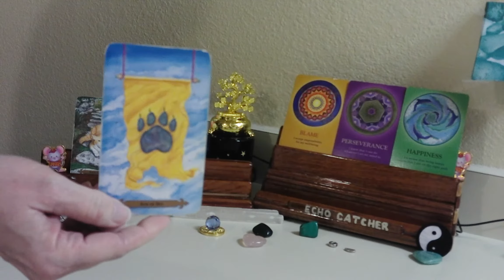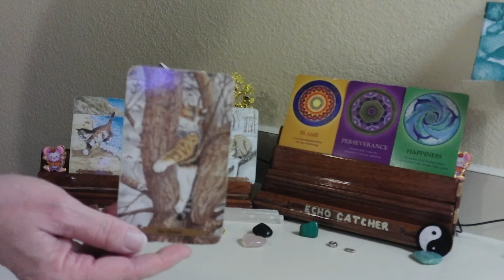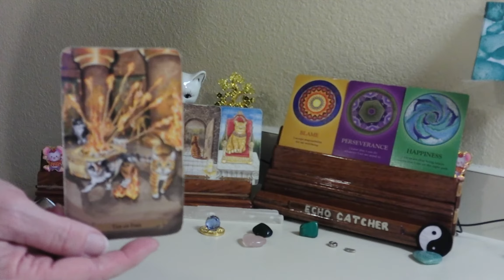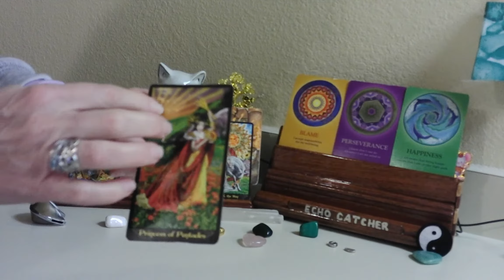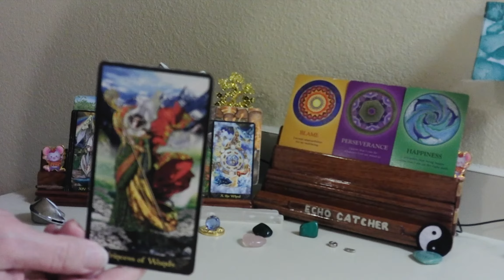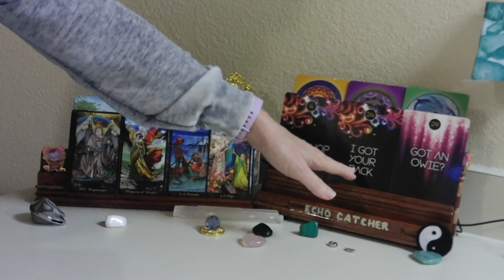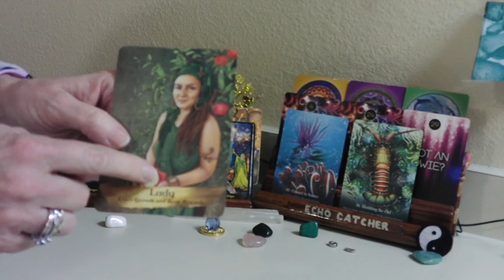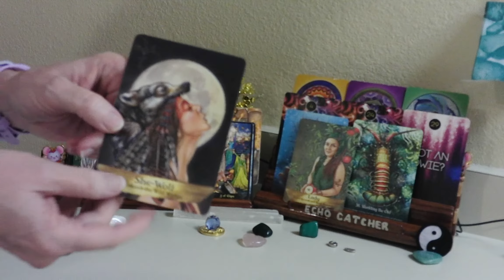GENERAL READING/ HOW THEY FEEL ABOUT U!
YOUR PERSON THINKS YOU HAVE A UNIQUENESS, NO ONE ELSE HAS EVER SHOWN THEM. YOU ARE STRONG LIKE A WOLF, IN YOUR PERSON'S EYES. THEY SEE YOU ARE GOING THROUGH A TRANSITION. THEY KNOW THE UNIVERSE HAS YOUR BACK. YOU GO FOR WHAT MAKES YOU HAPPY. SOMEONE IS BLAMING YOU FOR SOMETHING. YOU ARE SHEDDING ANYTHING OLD. YOU ARE PREPARING FOR A CHANGE, IN YOUR LIFE.

1. MYSTICAL CATS TAROT

2. CHAKRA WISDOM DECK

3. ORACLE OF E

4. THE SOUL'S JOURNEY   ( LESSON CARDS)

5. ANGELS AND ANCESTORS   (ORACLE CARDS)

6. WHISPERS OF THE OCEAN  (ORACLE CARDS)

7. FANTASY CATS ORACLE

8. EARTH WISDOM

9.  TAROT ILLUMINATI